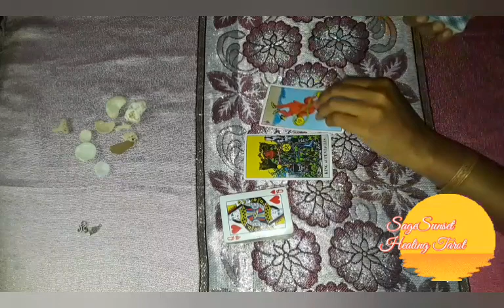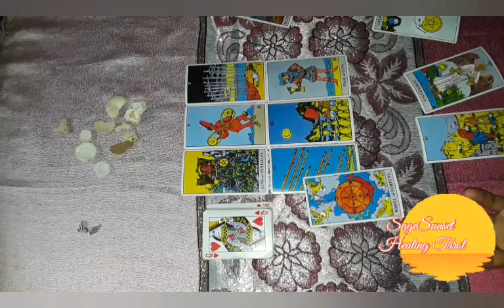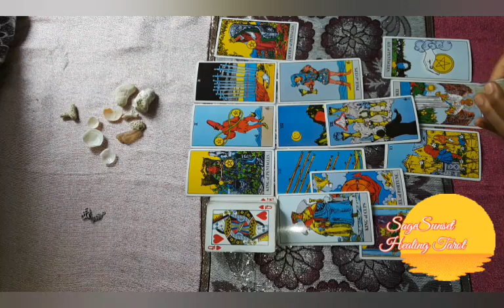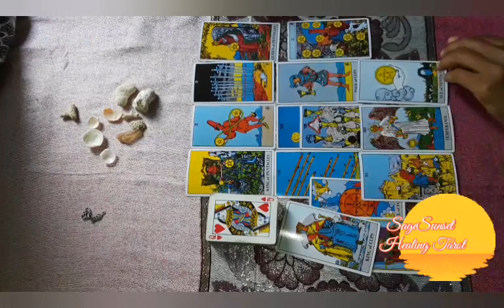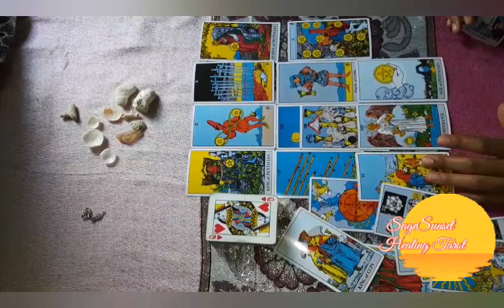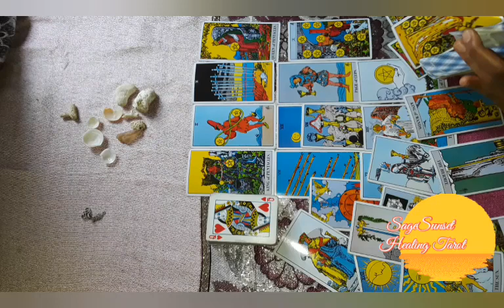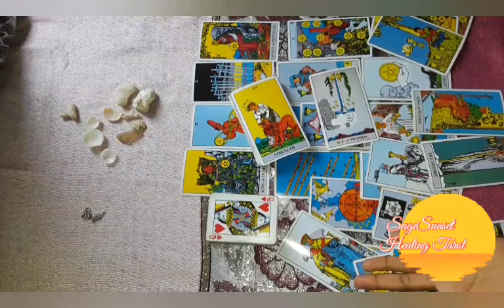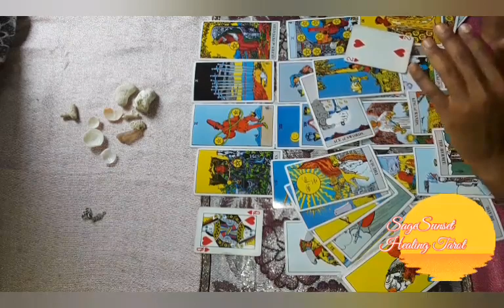CANCER WOW Cancer Do you see this coming 😄A closure leading to fortune New love expresses fully❤